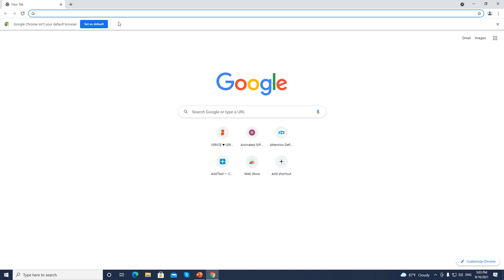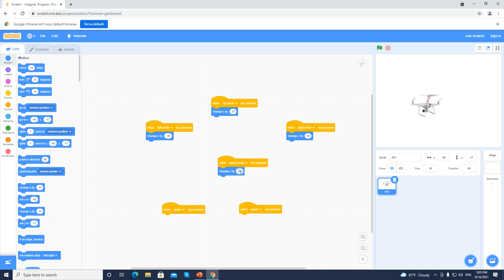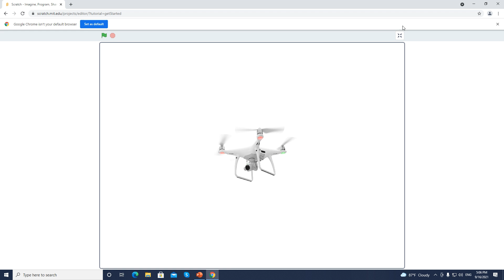II deo - DEMONSTRACIJA PRAVLJENJA DRONA U SKRECH-u, u manje od 3.minuta. el.ing.Aleksadnar Lj.